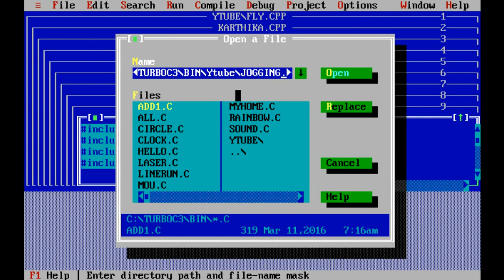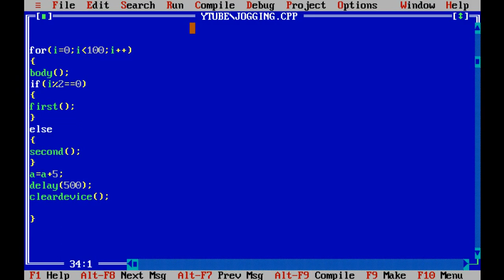Computer Graphics Programming in C WITH DOWNLOAD LINK - Jogging